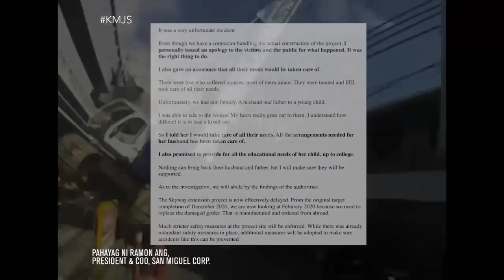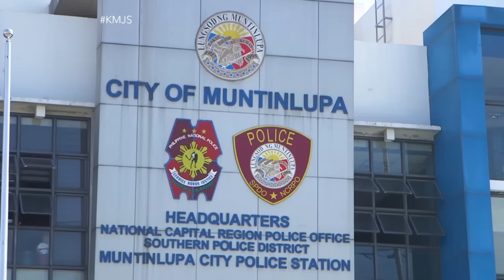Kapuso Mo, Jessica Soho: Steel girder ng itinatayong Skyway Extension Project, bumagsak!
Aired (November 29, 2020): Nitong nakaraang linggo, bumagsak ang steel girder ng Skyway Extension Project. Ang kuwento ng mga himalang nakaligtas sa aksidente, panoorin sa video.